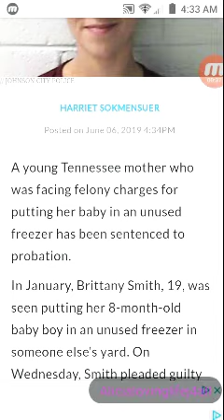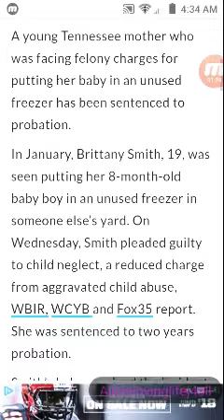Smh these laws are backwards mother puts baby in freezer she only gets two years probation